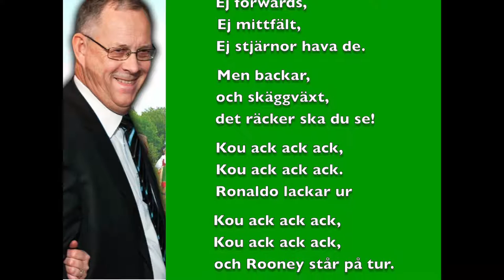Lasse Lagerbäck Små grodorna karaoke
Sjung karaoke med Lasse Lagerbäck